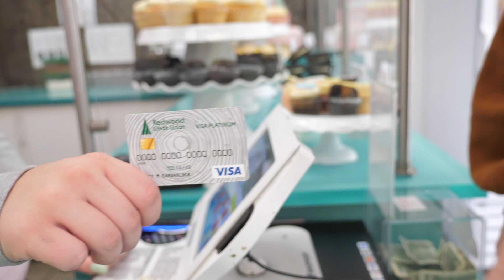My RCU Story: Chrisann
Chrisann shares why she uses her Redwood Credit Union credit and debit cards for her purchases.